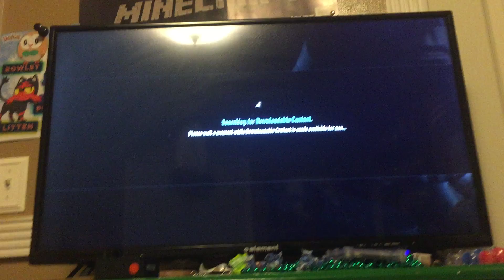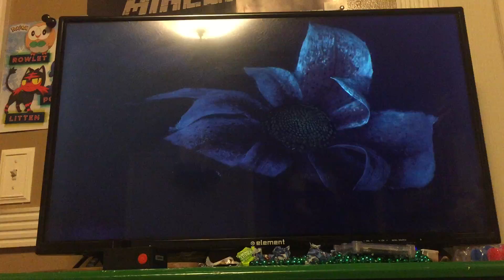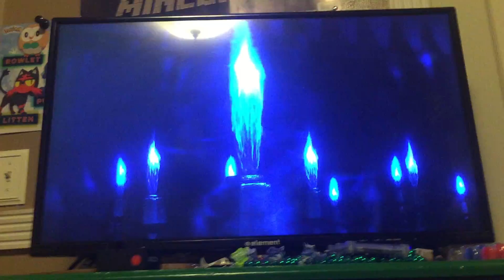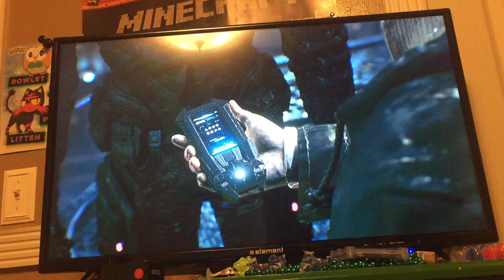Batman Arkham night part one